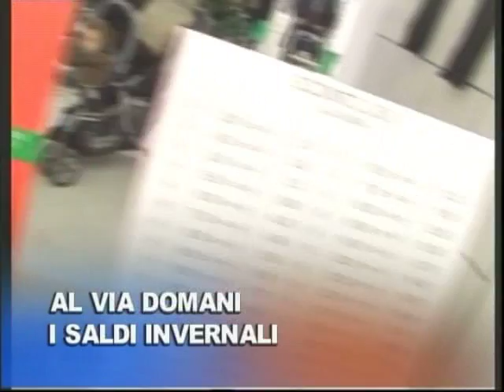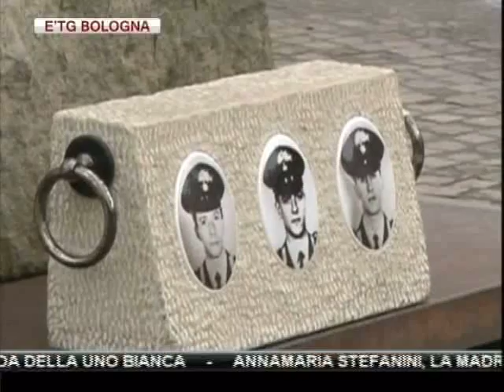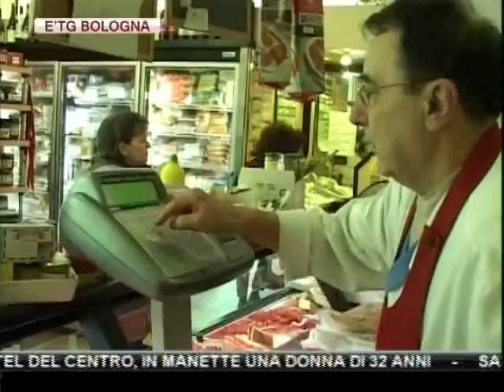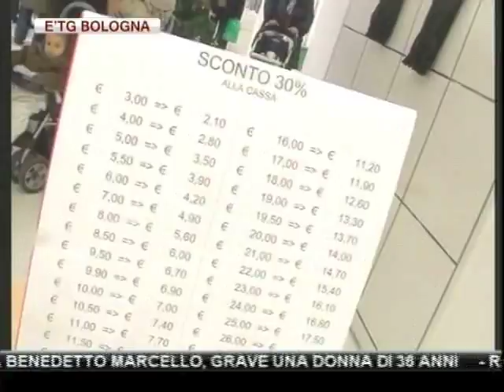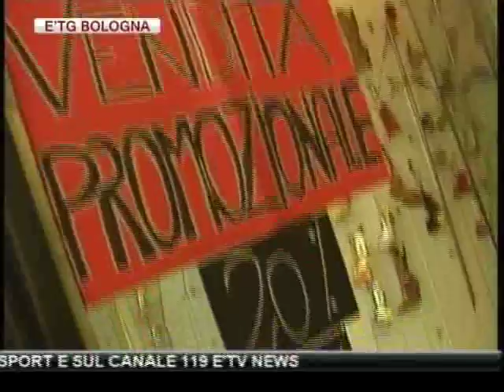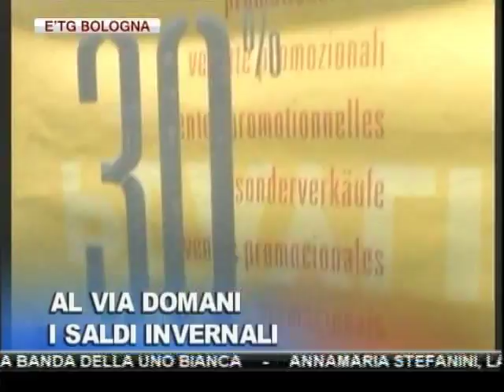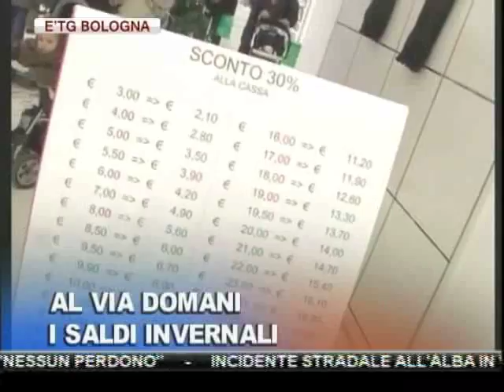etg Bologna 04 12 2012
COMMEMORAZIONE DELLA STRAGE DEL PILASTRO: FOLLA COMMOSSA HA RICORDATO L'ECCIDIO DEI 3 CARABINIERI UCCISI DALLA BANDA DELLA UNO BIANCA

ANNAMARIA STEFANINI, LA MADRE DI UNO DEI TRE CARABINIERI UCCISI, DICE NO ALLA RICHIESTA DI SEMILIBERTA' DI MARINO OCCHIPINTI: "NESSUN PERDONO"

INCIDENTE STRADALE ALL'ALBA IN VIA BENEDETTO MARCELLO, GRAVE UNA DONNA DI 36 ANNI

RAPINA IN HOTEL DEL CENTRO, IN MANETTE UNA DONNA DI 32 ANNI

SALDI AL VIA DA DOMANI 5 GENNAIO IN TUTTA L'EMILIA ROMAGNA

BASKET: LA VIRTUS BOLOGNA BATTE CASALE MONFERRATO E CONQUISTA LA SETTIMA VITTORIA CASALINGA CONSECUTIVA